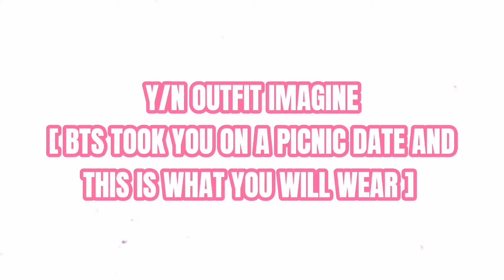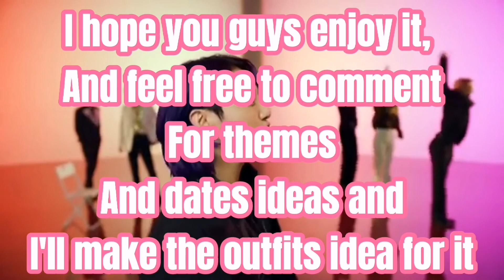[ʏ/ɴ ᴏᴜᴛꜰɪᴛ ɪᴍᴀɢɪɴᴇ] BTS take you on a PICNIC DATE outfits imagine ♡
ʜɪ ᴇᴠᴇʀʏᴏɴᴇ, ᴛʜɪꜱ ɪꜱ ᴍʏ ꜰɪʀꜱᴛ ᴛɪᴍᴇ ᴍᴀᴋɪɴɢ ᴛʜᴇꜱᴇ ᴋɪɴᴅ ᴏꜰ ᴠɪᴅᴇᴏꜱ. ɪ ʜᴏᴘᴇ ʏᴏᴜ ɢᴜʏꜱ ᴡɪʟʟ ʟɪᴋᴇ ᴍʏ ʏ/ɴ ᴏᴜᴛꜰɪᴛꜱ ɪᴍᴀɢɪɴᴇ, ɪ ᴡᴀɴᴛᴇᴅ ᴛᴏ ᴛʀʏ ꜱᴏᴍᴇᴛʜɪɴɢ ᴅɪꜰꜰᴇʀᴇɴᴛ ꜱᴏ ɪ ʜᴏᴘᴇ ʏᴏᴜ ɢᴜʏꜱ ᴡɪʟʟ ʟɪᴋᴇ ᴛʜɪꜱ 💗💗